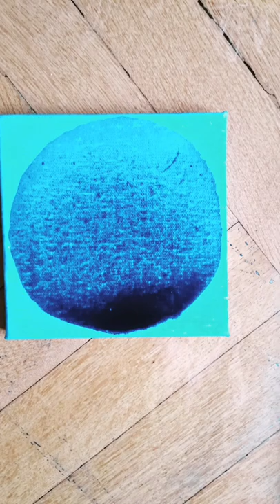Esserenza | Essere Arte | Io, me, (il Sè) e l'altro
Attività di laboratorio, meditazione dinamica, espressività artistica
Attraverso un ricco percorso che è un gioco di specchi personale e condiviso nel gruppo, si riconoscono le immagini che emergono sulla propria persona, le si mettono in luce cercando delle modalità per rappresentarle.